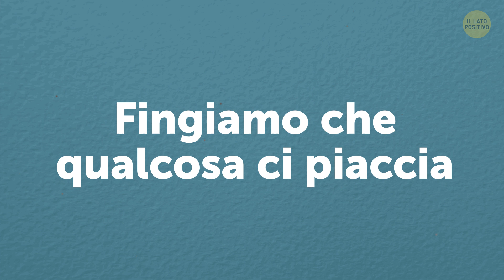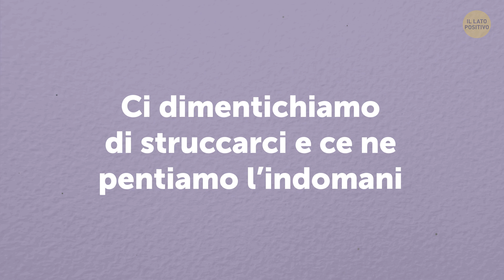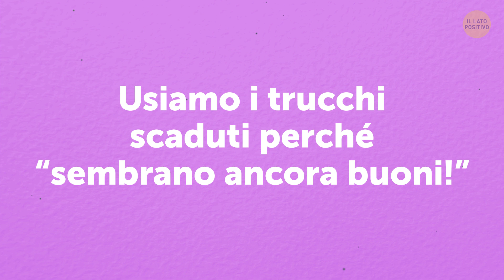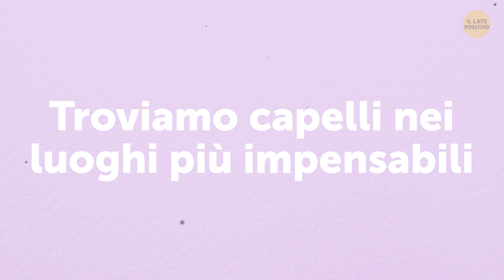11 Segreti che le Donne non ti Diranno Mai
Ognuna di noi ha le sue abitudini e i suoi piccoli segreti. Alcune di noi credono nei presagi, altre piangono quando guardano le serie tv, e altre si mettono la maglietta del proprio ragazzo. Ma tutte noi facciamo cose imbarazzanti, che non racconteremmo per nulla al mondo. Oggi abbiamo deciso di mettere tutte le carte in tavola e di parlare di quelle situazioni strane e insolite in cui ogni ragazza si trova, prima o poi.

Segnalibri:

Usiamo il reggiseno come fosse una borsa 0:06

Fingiamo che qualcosa ci piaccia 0:19

Mangiamo le briciole che ci cadono sul seno 0:36

Annusiamo magliette per sentire se sono pulite 0:53

Ci tagliamo la frangetta come se fossimo parrucchiere 1:10

Fantastichiamo sul nostro matrimonio con il tipo che abbiamo appena conosciuto 1:28

Ci dimentichiamo di struccarci e ce ne pentiamo l’indomani 1:51

Ci facciamo prendere la mano da un panno e puliamo qualsiasi cosa 2:03

A differenza dei ragazzi, ci laviamo i capelli senza lavare il corpo. 2:25

Usiamo i trucchi scaduti perché “sembrano ancora buoni!” 2:47

Troviamo capelli nei luoghi più impensabili 3:04